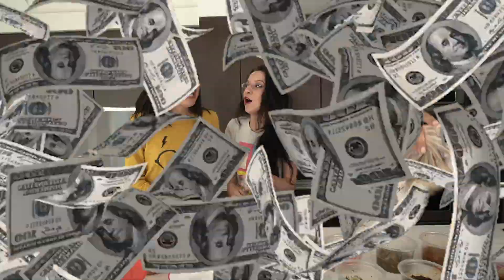LA ULTIMA EN DEJAR DE COMER GANA $10,000 MIL PESOS - VLOGGERAS FANTASTICAS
► mar_vloggera
► angie_vloggera
► bren_vloggera